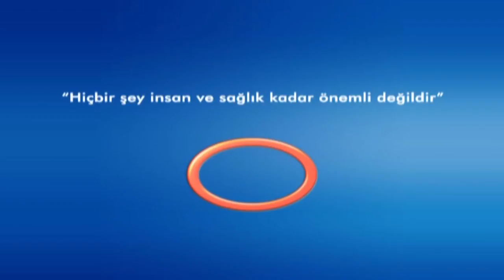DIŞ KULAK ENFEKSİYONLARI ve TEDAVİ YÖNTEMLERİ - OP.DR.GALİP ARDA PELEN ***Avrasya Hospital***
DIŞ KULAK İLTİHABI NEDİR ? BELİRTİ ve TEDAVİ YÖNTEMLERİ NELERDİR ?